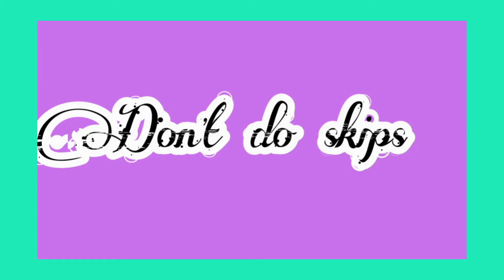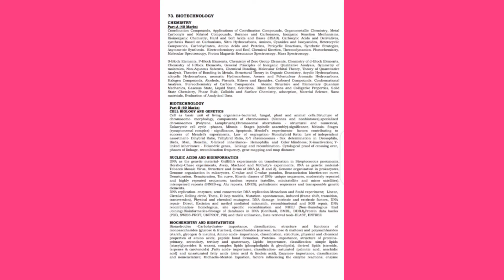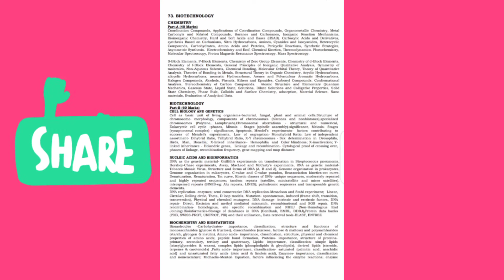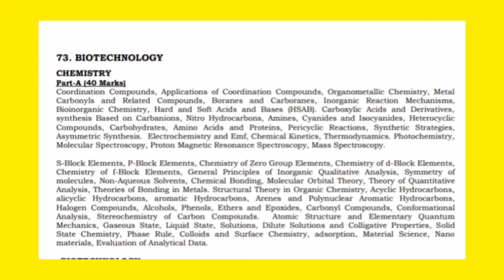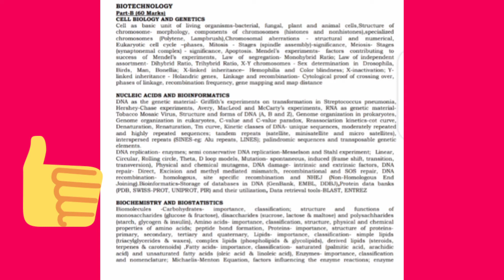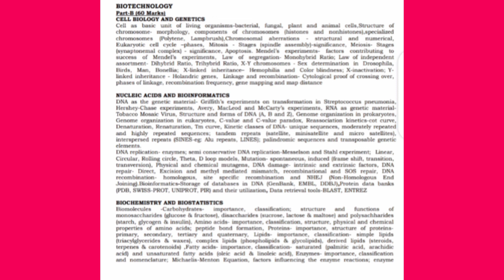TS CPGET 2021/MSC Entrance Biotechnology syllabus/Imp topics/Best books//